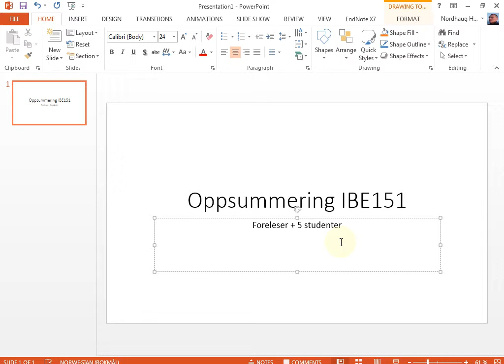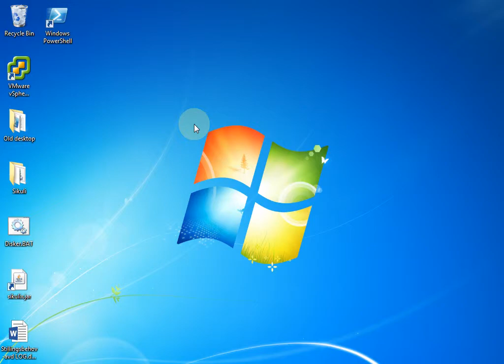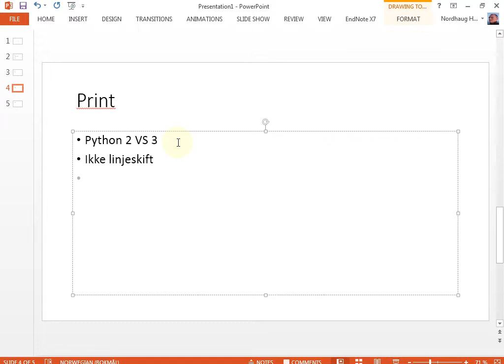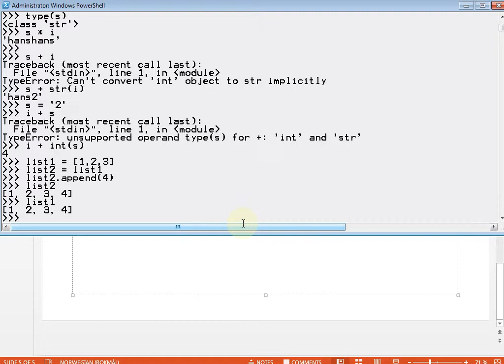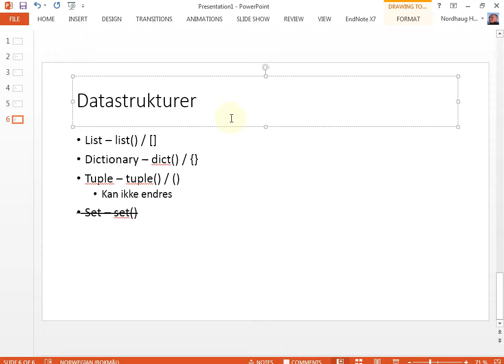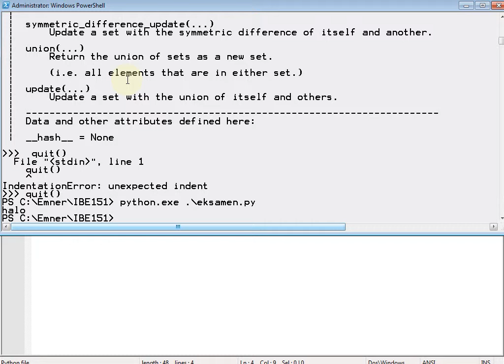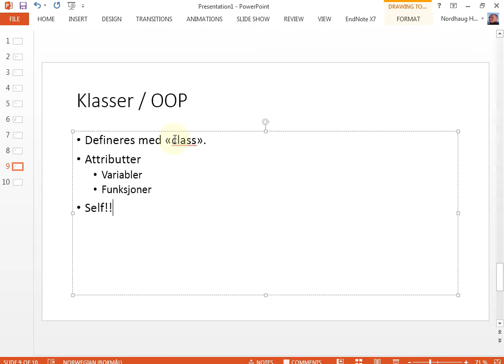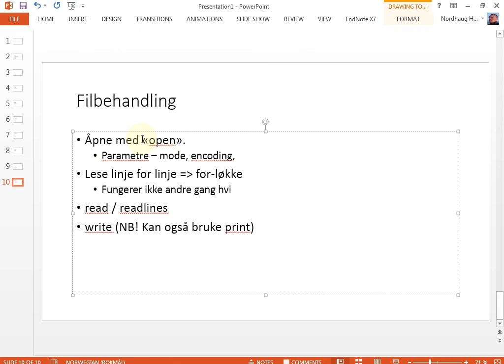139 Forelesning IBE151, 18. nov. 2015